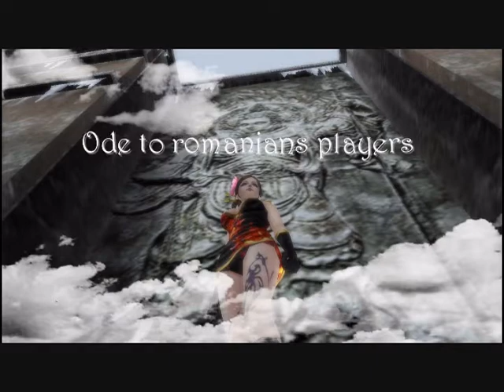9Dragons, Ode to romanians players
Screens with romanians players of 9Dragons on Zamfir music.